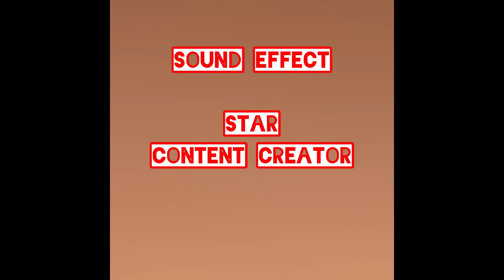Sound Effect Star Content Creator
Akor gitar may
Akor gitar min
Alarm
Anak anak bersorak
Anak anak mengejek,Arpeggio
Ayam jago
Bel pintu
Bel sekolah
Berita hari ini
Berita kemarin
Ping Ding
Burung Camar
Cekikikan
Data, Dering telepon, Detik jam
Domba, Ejekan orang bayak, Fiksi ilmiah
Gelembung
Gongongan, Hidrolik, Hujan deras
Jangkrik
Jet Terbang
Kartun ke atas
Katak, Ketegangan meningkat
Klakson lucu
Kode morse
Koin jatuh
Langkah kaki, Laser
Lorong waktu
Mainan karet bebek
Menara lonceng, Menegangkan
Mesin fax, Mistery
Mobil rem, nada panggil telepon
Nada sibuk telepon
Pegas per
Peluit sinyal kabut, Petir
Pita memutar balikrewind
Pukulan golf
Sapi melenguh
Sepeda
Tunning radio
Sirine polisi
Siulan komedi
Sorak orang banyak, Tepuk tangan, Walkie talkie